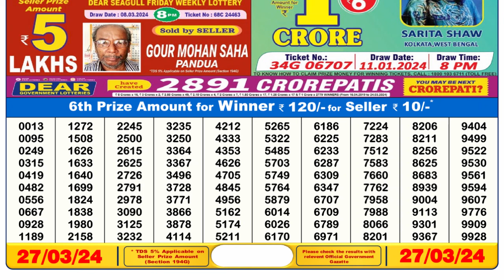Nagaland Lottery Sambad Live 6pm 27.03.24